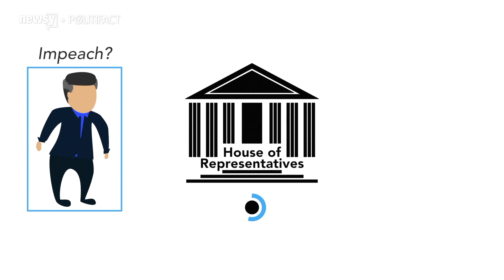"What The Fact" trailer 6-9-19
This week on "What The Fact," we fact-check Trump's claim that he's the most transparent president ever, Joe Biden's claim that the 1994 crime bill didn't cause mass incarceration, and more.